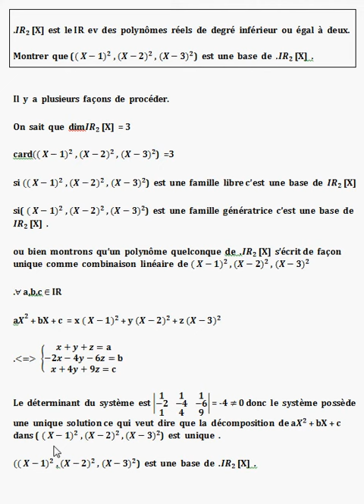Base de polynômes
mathematiques-superieures.fr
reproduction utilisation interdites